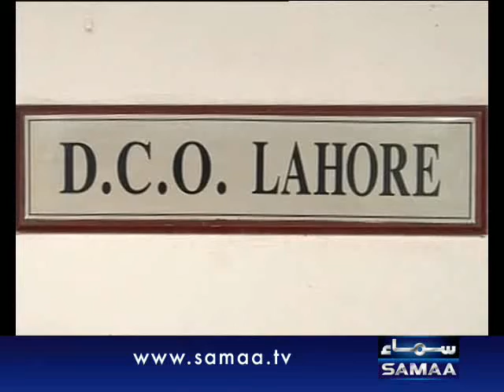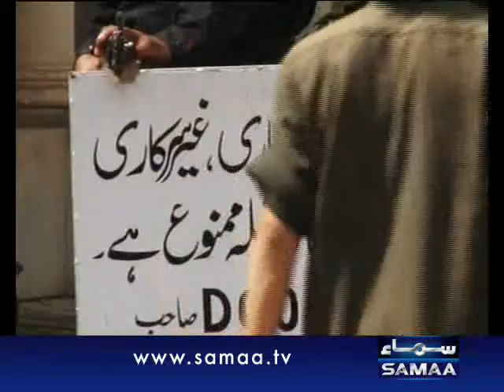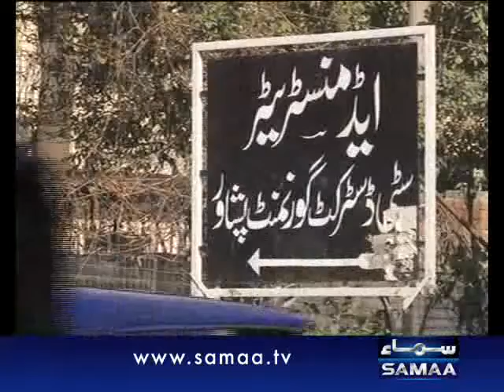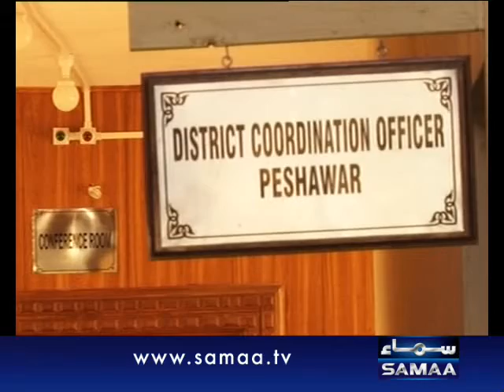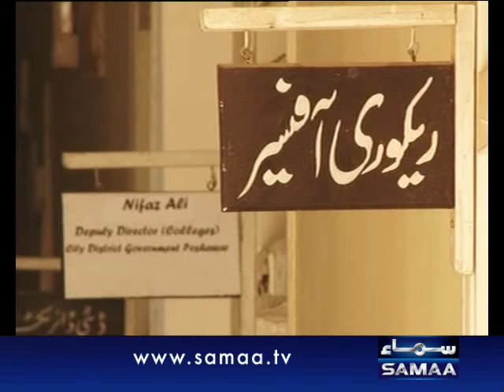Tafteesh, Apr 09, 2012 SAMAA TV 3/3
Tafteesh will probe issues that affect our lives with an attempt to dispel preconceived notions. It will strive to filter facts from sensationalism and sift reality from noise. Watch Tafteesh every Monday at 11:05PM to take a closer look at the truth. Fresh: Monday at 11:05PM. Repeat: Tuesday at 03:05AM and 1:05PM.